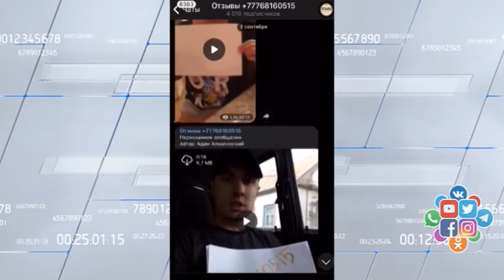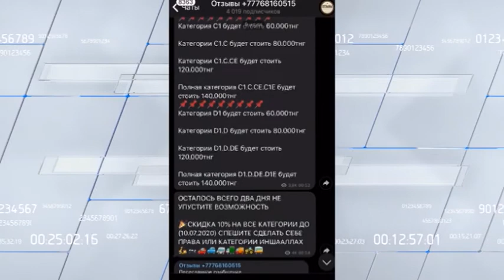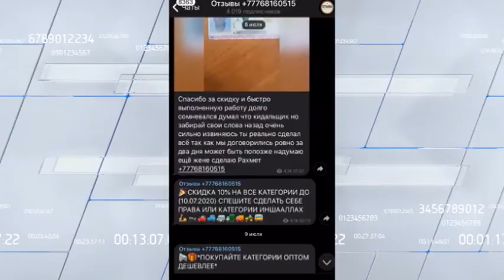Әскери билет пен жүргізуші куәлігін жасап беруді ұсынған алаяқтың әрекеті әшкере болды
80 мың теңгеге жүргізуші куәлігін немесе әскери билет жасап беремін. Қазіргі күні әлеуметтік желілер мен мессенджерлерде осындай хабарлама көбейіп кеткен. Тіпті, бейнедәлелдеме түсіріп, "Міне, мен сатып алдым, мың алғыс!" - деп пікір жазған азаматтар да жетерлік. Олардың арасында солтүстікқазақстандықтар да бар. Құжаттарды сатып жатқан кім? Мұны "Қызылжар - адалдық алаңы" жобалық кеңсесінің өкілдері анықтады.